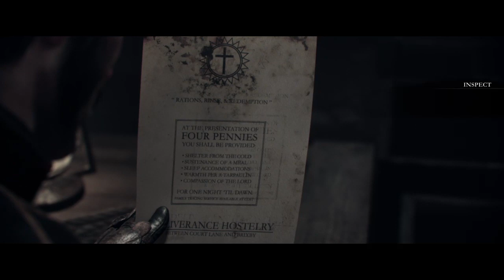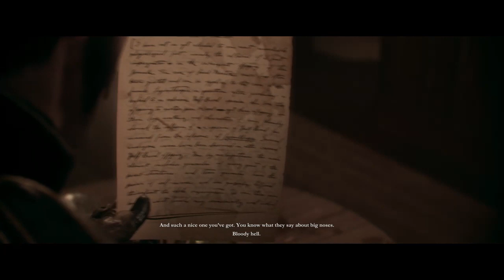THE ORDER 1886 Live part1